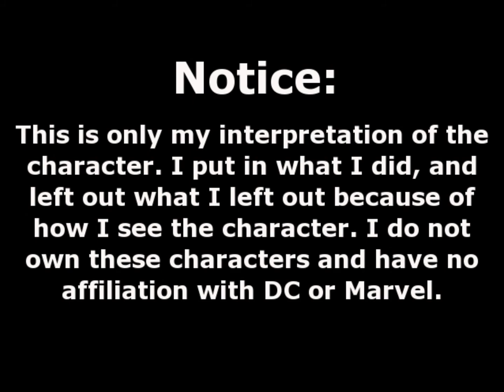Super Profiles--Marvel--Iron Man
This is my first Marvel video, so I thought it would be good to start out with Iron Man.
Share this with all your Marvel-hatin' friends!